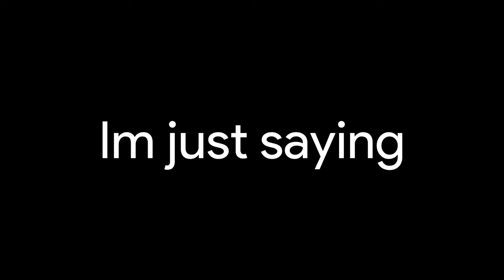ANNOUNCEMENT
Im Lonely :(
Want to play games with others!??!